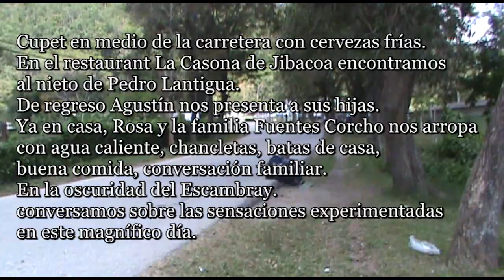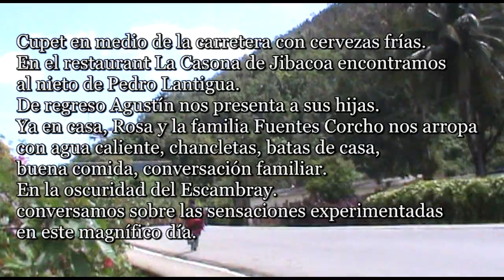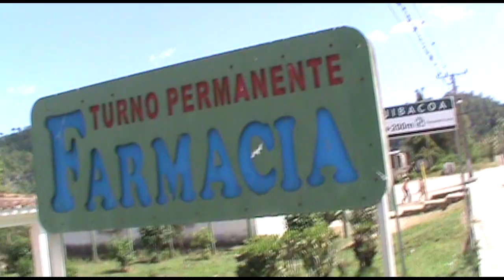ALFABETIZADORAS 4-Spot/ A, B y C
Alfabetizadoras 4-Spot
Tres partes - A, B y C

al lugar donde Diana Balboa y
Filmado en el año 2018, en Cuba,
editado en el año 2023, en México.

Tema: Monte Adentro
Intérpretes: Pablo Milanés y Sara González
Música de Sara González a versos de José Martí
Intérprete: Sara González
Tema: Mírame
Autor: Sara González
Intérprete: Sara González
Realización: Claudia Rojas

Participan:
Diana Balboa
Ana Margarita Valdespino
Agustín Fuentes Linares
Panetela y Caramelo
Gabriela Graña Mirabal
María Digna Llerena Reyes
Zoila Duque e hijo
Israel
Cecilia López Medina (Ñaño)
Ángela
Pablo López Medina (Marín)
La nieta de Ñaño
CUPET-CIMEX Jibacoa 24 horas
Restaurante "La Casona" de Jibacoa
Adelino Rafael Lantigua Sacerio
Hijas de Agustín Fuentes Linares
Rosa y la familia Fuentes Corcho de Veguitas de Jibacoa
Vecinos y familiares de Veguitas de Jibacoa
Vecinos y estudiantes de Jibacoa
Claudia Rojas

Cuarta Parte A, B y C.
Cuarto Capítulo A, B y C.
Camino a Jibacoa.
Encuentro con un labrador, es Agustín.
María Digna nos indica dónde vive Zoila,
alfabetizada de Margarita Valdespino.
El hijo de Zoila nos indica dónde vive Ñaño,
alfabetizada de Margara.
Ñaño nos presenta a Ángela y nos lleva a ver
su piedra, su nieta, su vida.
Cupet en medio de la carretera con cervezas frías.
En el restaurant La Casona de Jibacoa encontramos
al nieto de Pedro Lantigua.
De regreso Agustín nos presenta a sus hijas.
Ya en casa, Rosa y la familia Fuentes Corcho nos arropa
con agua caliente, chancletas, batas de casa,
buena comida, conversación familiar.
En la oscuridad del Escambray.
conversamos sobre las sensaciones experimentadas
en este magnífico día.